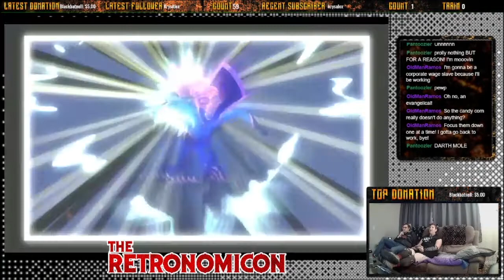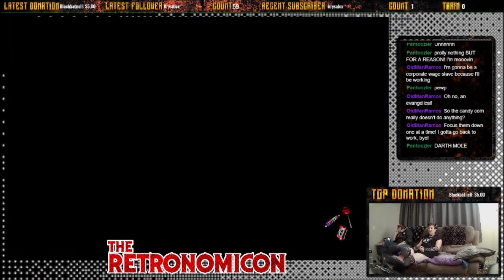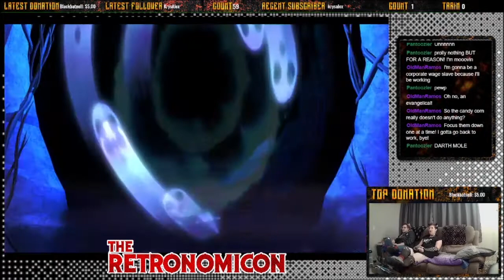Retronomicon - Costume Quest 2 - 9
Scud and Nova are BACK, and so is the retronomicon! Today they crack open Costume Quest 2!